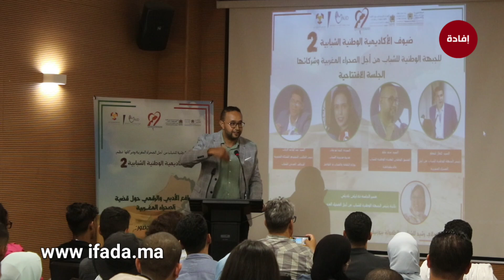جلسة من تنظيم الجبهة الوطنية للشباب حول قضية الصحراء المغربية